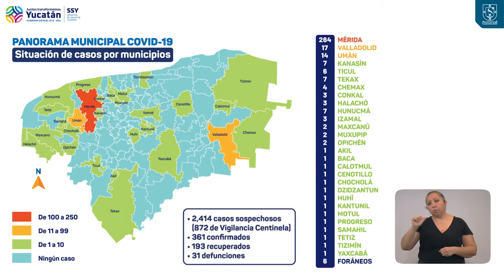ProgresoHoy.com -- Reporte diario Coronavirus Covid-19 Yucatán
REPORTE DEL 27 DE ABRIL DE 2020